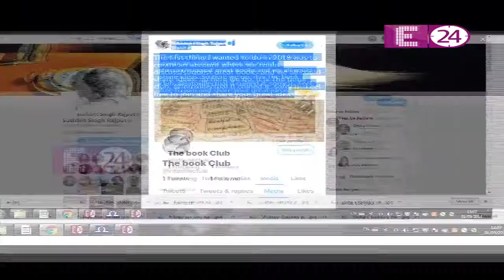Sushant Singh Rajput Set To Launch A Social Media 'Book Club'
Sushant Singh Rajput wants to launch a social media book club where people can discuss ideas for books!